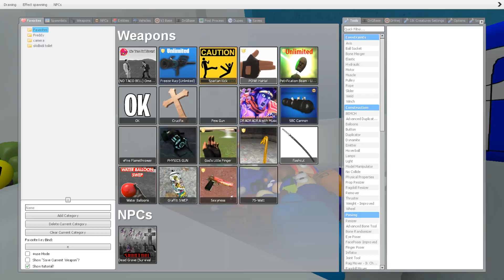🚽 TOILET & BATH ROOM ALL NEW 3D SANIC CLONES MEMES SPARTAN KICKING in Garry's Mod !